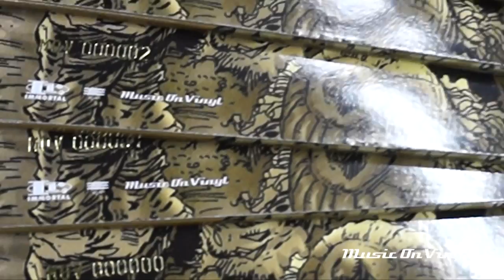Korn - Follow The Leader vinyl pressing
Music On Vinyl presents the 180g audiophile vinyl pressing of Korn - Follow The Leader (1998). First pressing available as 2000 numbered copies on gold coloured vinyl. Also available on black vinyl. [MOVLP667]

Audio: Korn - "Got The Life"

Music On Vinyl is a vinyl only record label that releases high quality 180g LP and 7" vinyl pressings of titles licensed from a wide range of record companies and artists who control their own repertoire. These are both re-issues of classic titles, or a simultaneous vinyl release to compliment a CD/DVD release, all marketed under the Music On Vinyl brand, which vinyl lovers worldwide recognize as a trusted name providing a superb LP vinyl product.